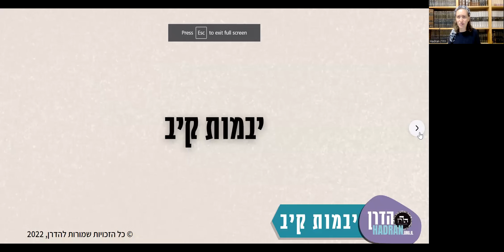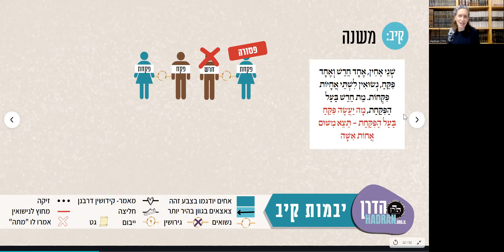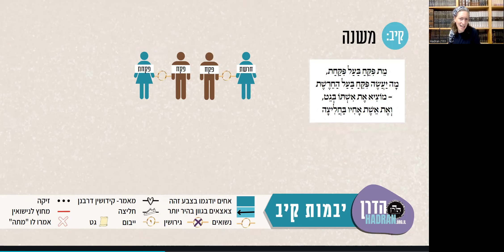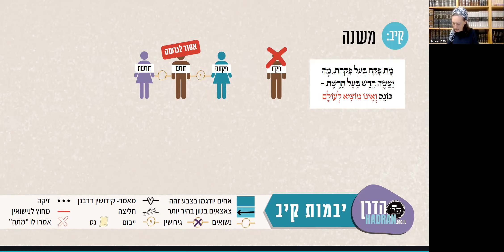יבמות קיב - שיעור דף יומי עם הרבנית מישל פרבר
אם היבם והיבמה עברו לגור יחד למטרות קיום מצוות יבום, אבל היא טוענת אז שלא היו לו יחסים איתה, ולטענתו כן היו, למי מאמינים? לפי המשנה הדין תלוי אם זה היה תוך שלושים יום או מעבר לכך שכן יש הנחה (חזקה) שאם יתייחדו שלושים יום, אפשר להניח שקיימו יחסים. אם אנחנו מאמינים לה, אז אנחנו מתעקשים שהגבר יעשה חליצה ​​כדי לאפשר לה להינשא מחדש. רב מסביר שהמקרה הנידון הוא מקרה שבו הוא כבר נתן לה גט ולכן אנחנו מתעקשים שהוא יעשה חליצה ​​ולא מתעקש שיעשה איתה ייבום. מובאת ברייתא כדי להעלות קושי כנגד הסברו של רב, אולם יש שתי תשובות לקושי. פעם האמינו לנשים אם הן טוענות מדוע הן לא יכולות להישאר נשואות - למשל, "בעלי אינו מסוגל לקיים איתי יחסי מין" ובעלה היה צריך לגרש אותה ולתת לה את כסף הכתובה אבל אז היו מצבים שנשים שמו את עיניהן בגבר אחר והיו טוענות תביעות כאלה כדי לצאת מהנישואין תוך קבלת כספי הכתובה שלהן. ולכן שינו את הדין ודרשו הוכחה כשאפשר או ביקשו מהבעל להתגרש ממנה, אך לא הכריחו אותו. מה עושים אם היא נדרה לא לקיים יחסי אישות עם אף גבר יהודי? האם נדר זה יכלול גם את היבם, שכן במהלך נישואיה הוא ממילא נאסר עליה (כאחיו של בעלה)? האם נוכל למצוא תשובה לשאלה זו ממשנתנו? המשניות של פרק י"ד מתארות מצבים שונים לגבי חירש-אילם, קטן וכדומה בכל הנוגע לנישואין, גירושין וייבום. מה אם מישהו היה כשיר כשהתחתן ואז הפך לחרש-אילם או שוטה? מה קורה לנישואים - האם הם יכולים להתגרש?